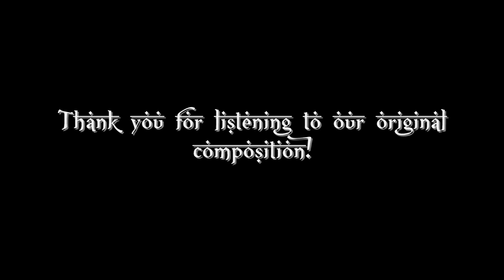Saladin's Holy Ground (Original Composition by Raidenstream & NiteSlayer777)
Here's our original song "Saladin's Holy Ground".
it's just a demo like the other songs we have posted on YT.
ps: thanks a bunch to our great neighbors Mohammed and Mourrad for the Arabian percussion part!  it sound badass!:DD
share this with your friends! spread the word about us:)! thanks a lot in advance!

If you want more updates about our next songs, covers and progress of our band "Surviving Ishimura"

NiteSlayer777's equipment:
Esp LTD MH-400
LTD M-100FM BK
Hartke Piggyback 60 Watt Tube Stack
POD X3 Live
(amps I use in my processor are:
Mesa Boogie Dual & Triple Rectifier Solo Head,
Mashall JCM-900 & JCM-2000,Peavey 5150 MkII,Roland JC-120 Jazz Clean)

Raidenstream's equipment:
Michael Kelly Patriot Vintage
Cort Evl Z Series
Marshall Valvestate 80W
Boss ME-50 Multi-Effect (it's HS for the moment)..